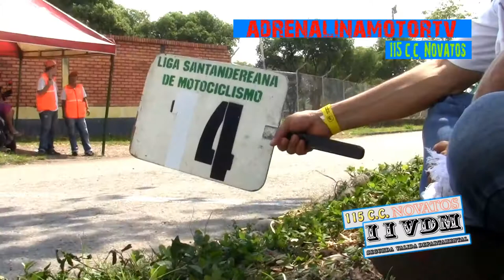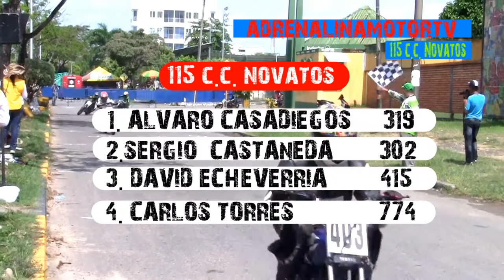115cc NOVATOS 2VDM CARRERA COMPLETA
IIVDM_BARRANCABERMEJA 25 MARZO 2012